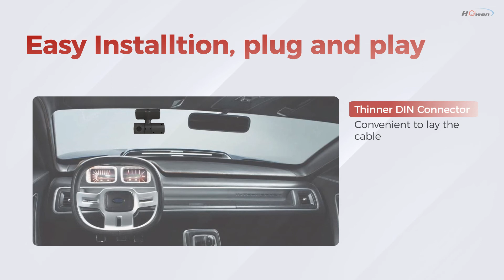Howen Mini Dual-Lens Vehicle Camera V42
🚙😉 Have you seen our best-selling vehicle camera for vehicle solution? It is Howen mini dual-lens camera, V42. It can save huge operation costs and improve efficiency.

The following are its eminent strengths:
📌 Super mini size, minimum blocking for driver's field of vision
📌 Dual lens, easy to separate
📌 Easiest installation, plug and play
📌 Thinner DIN connector, convenient to lay the cable
📌 720P/1080P optional

Wanna learn more?